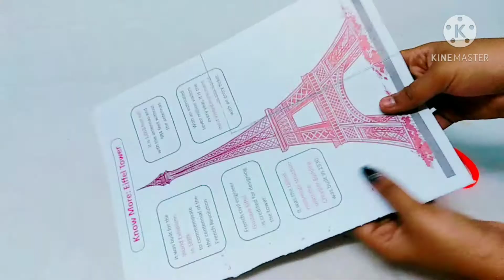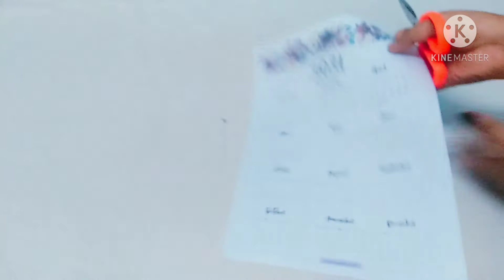New year special craft | diy calendar desk organizer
Newyear special calendar desk organizer